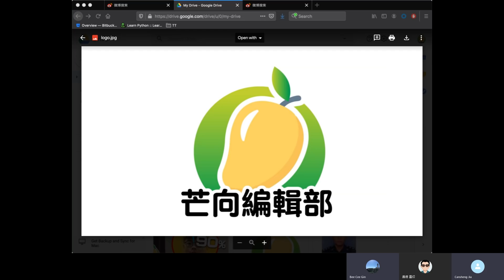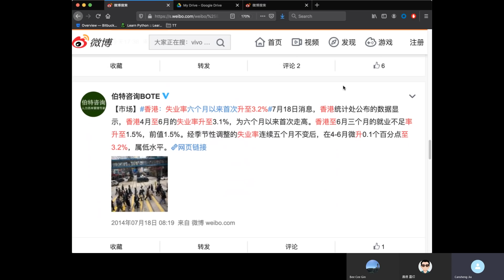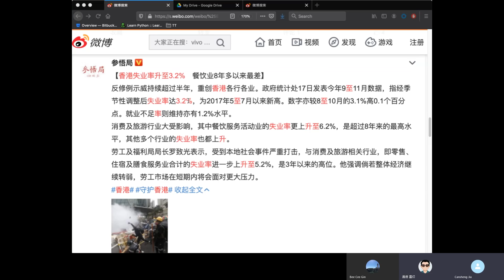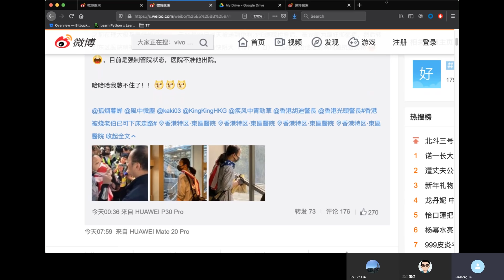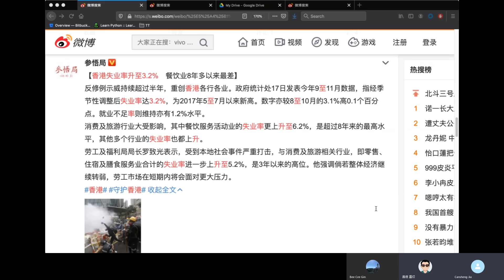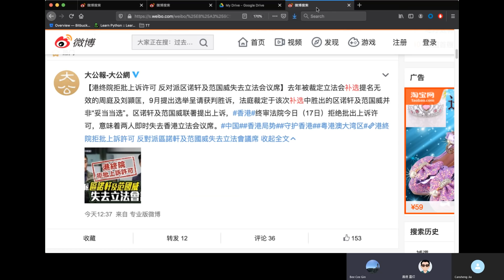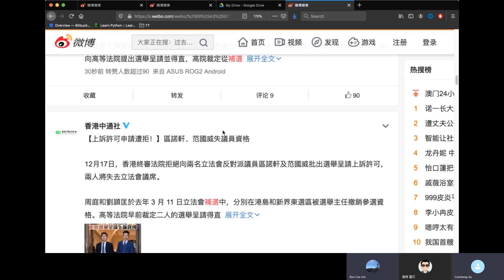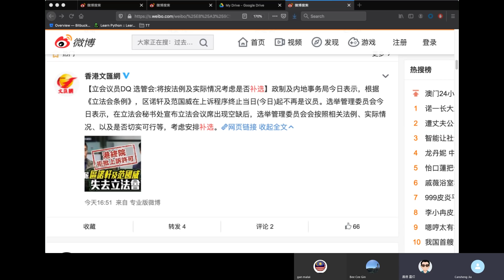20191217I【時事二合一】亂後經濟冬季始 補選泛民會慘敗？ | 芒向快報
【今集主題】
今節有兩單事情要討論。
一，最新失業數據升至3.2%
二，區諾軒和范國威議員被DQ，會否引發補選？

主持: 加燦生, 義德臺仰, 真BC
*歡迎大家湧躍留言，發表意見，理性討論。*